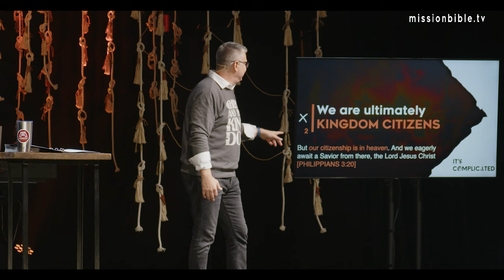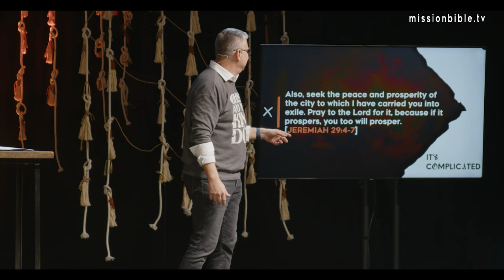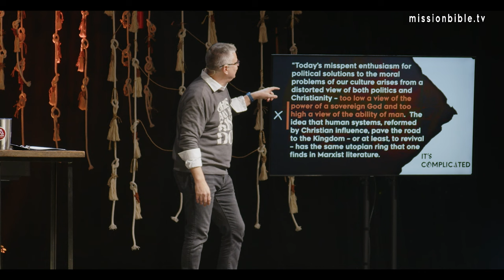Does God Care Who I Vote For? | Brent Molskness